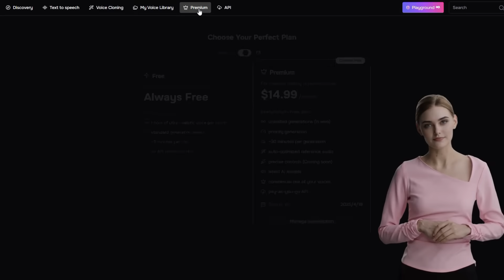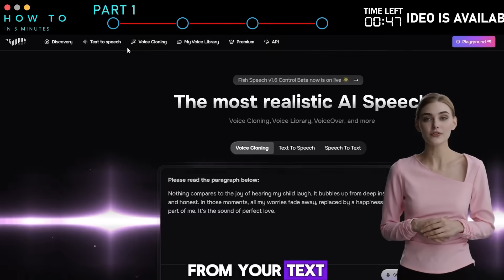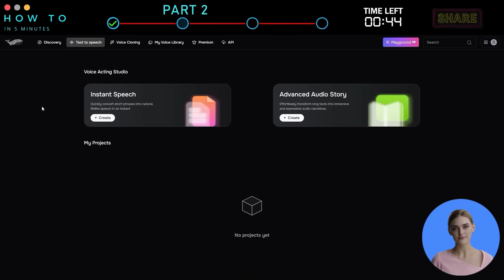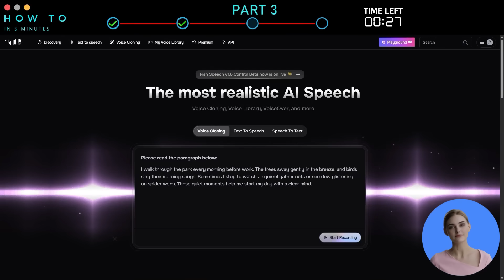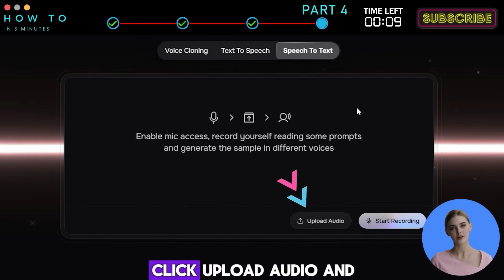UNCENSORED and UNLIMITED AI Voice Generator That Beats ElevenLabs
*Uncensored and Unlimited AI Voice Generator That Beats ElevenLabs*. Free AI Voice Generator vs. ElevenLabs: Uncensored Text-to-Speech Revolution (60+ Free Minutes). Discover why creators are switching to *Fish Audio* , the *free AI voice generator* that outperforms ElevenLabs with uncensored voice cloning, unlimited usage, and realistic modifiers like breaths, laughs, and lip-smacks. Perfect for content creators and developers!

✅ *Free Text-to-Speech Demo* : Compare Fish Audio’s natural voices to ElevenLabs.
✅ *Key Features* :
- *Uncensored AI Voices* : Clone voices instantly without verification .
- *60+ Free Minutes/Month* : Generate AI voices for free; upgrade to unlimited for $10/month .
- *Real-Time API* : Create multilingual AI voice agents (13 languages supported) .
✅ *Step-by-Step Tutorials* :
- Text-to-Speech with modifiers (break, laugh, breath).
- Advanced Audio Stories for podcasts/movies.
- Speech-to-Text redubbing for seamless edits .

*Why Use Fish Audio?*
🔥 *Cost-Effective* : Cheapest AI voice generator on the market.
🔥 *No Limits* : Free tier + affordable pro plan for unlimited creativity .
🔥 *Realism* : Add breathing, laughter, and sighs for lifelike content .

*Timestamps*
00:12 ElevenLabs vs Fish Audio Test
01:27 Breathing, laughter, coughing, lip-smacking, and sighing sounds
02:53 AI Text to Speech
03:58 TTS Result
04:10 Advance Audio Story
05:22 Uncensored AI Voice Cloning
06:06 AI Speech To Text

I may receive commissions for purchases made through links in my posts and videos. This helps me continue creating free content for you. I only recommend products and services that I believe in and that I think will be helpful to my viewers. Thank you!